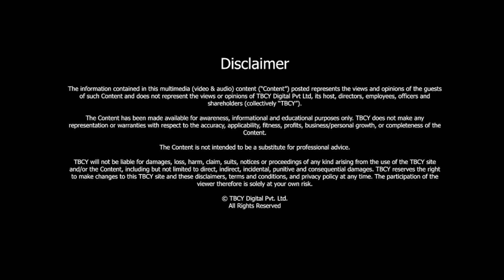Transforming Trauma into Triumph | Dan Gordon | TBCY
S5 E356 Dan Gordon, Executive Business Coach & Speaker, Dan Gordon Enterprise, LLC

00:36- About Dan Gordon
00:51- How did you cope with the initial shock of bankruptcy?
03:19- What are some key strategies, or thought processes that helped you move from despair to determination?
04:43- Can you describe a few key mindset barriers that entrepreneurs often face?
07:00- How important is self awareness in overcoming entrepreneurial challenges?
08:21- What role does emotional intelligence play in entrepreneurial success?
10:17- How do you define Compassionate Leadership in a business context?
12:34- How can leaders cultivate empathy while maintaining decisiveness?
14:51- What advice would you give to emerging leaders or startup founders who are keen to foster a positive company culture?
18:27- What have been some of the biggest challenges you have faced in coaching entrepreneurs, and how have you overcome these challenges?
22:02- How has your own amazing background and your own amazing journey supported your coaching philosophy, your style, and your values?

In the competitive world of business, navigating through challenges and transforming setbacks into successes requires resilience, determination, and a profound understanding of oneself.

In this insightful conversation, we delve into the remarkable journey of Dan Gordon, an esteemed Executive Business Coach and Speaker, who shares his profound insights on leadership, compassion, and personal transformation.

From grappling with bankruptcy to empowering entrepreneurs worldwide, Dan's journey exemplifies the transformative power of embracing one's struggles and emerging stronger.

About Dan Gordon -

- Dan is an executive business coach and a speaker.

- His organisation is called Dan Gordon Enterprise LLC.